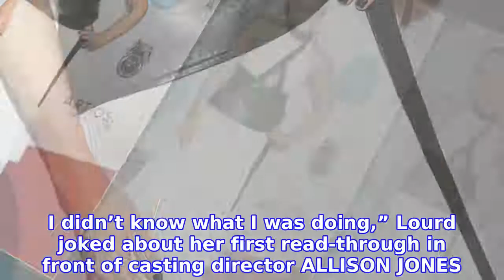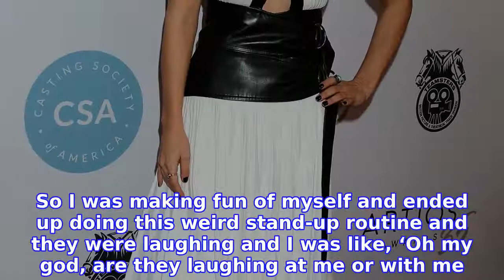Billie Lourd Calls 'Booksmart' the 'Best Experience' Despite Oscars Snub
“Good morning, winner.” BILLIE LOURD isn’t too proud to call  Oscars 2020: See the Complete List of Nominees
INFORMATION
• Source: usmagazine